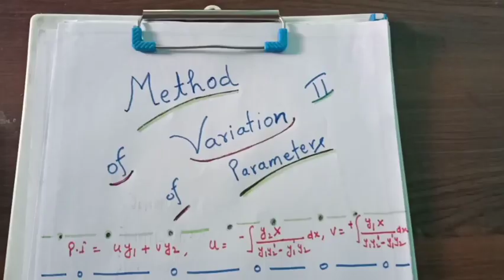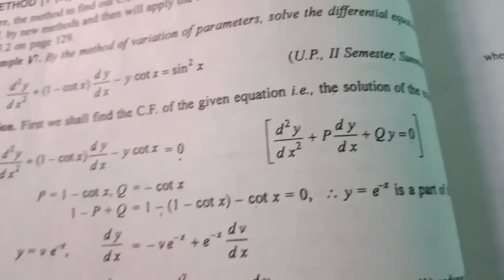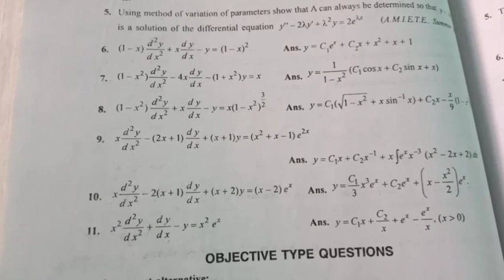Method of variation of Parameter |,2 | Differential equation with constant coefficient |,for B.Tech,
This is very important topic for science students ,
Variation of Parameter |

Variation of Parameter with variable coefficient

Parameter of Variation

Variation of Parameter

Variation of parameter with variable coefficient of Engineering Maths |

Linear differential equation with variable coefficient |

Regards .

Dr Purushottam srivastava

DrPurshottamMaths & Technology

Engg. Maths

A.K.T.U. |

U.P.T.U. |